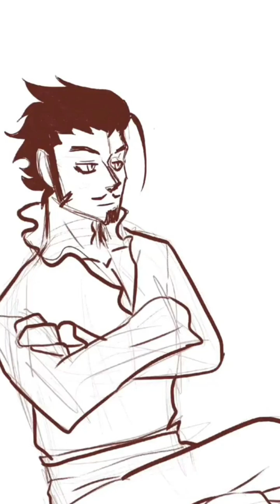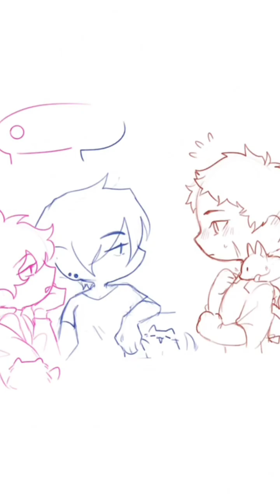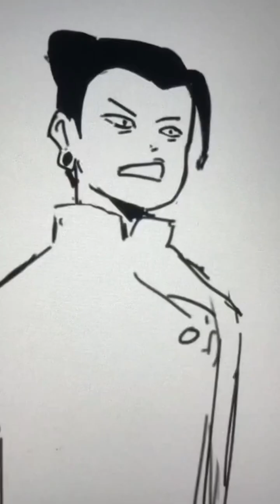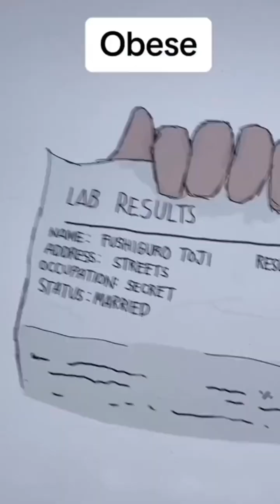Another one just for fun || My hero Academia WhatsApp Status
your Quaris -

Dk gaming